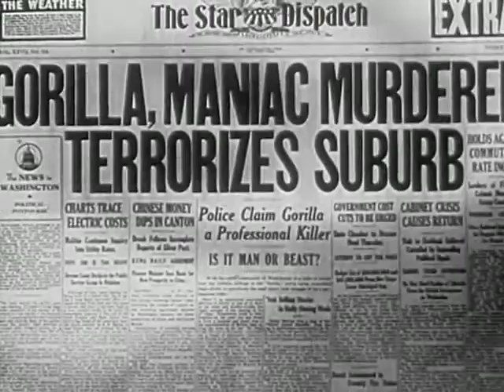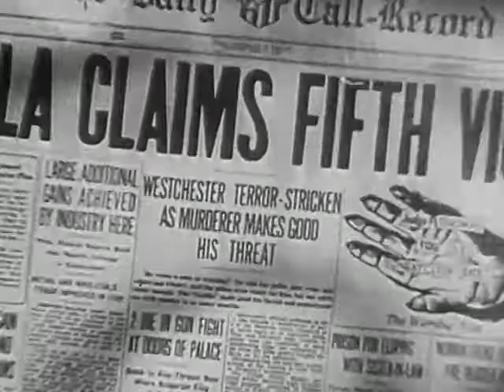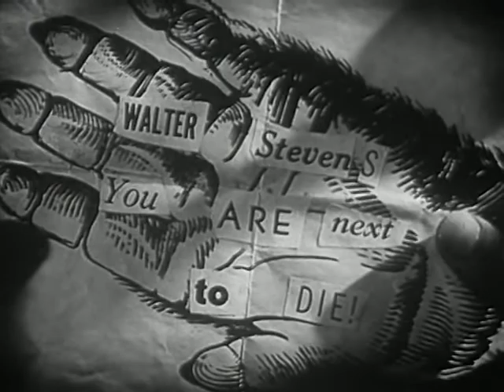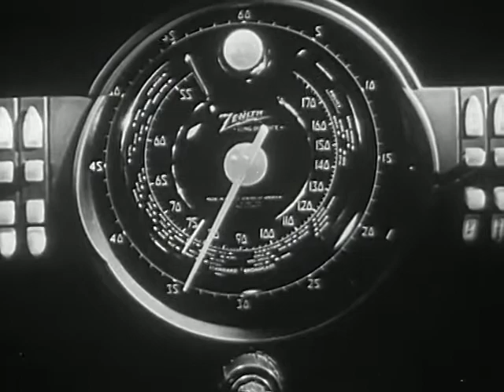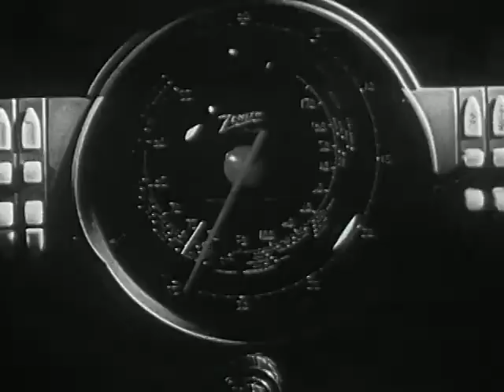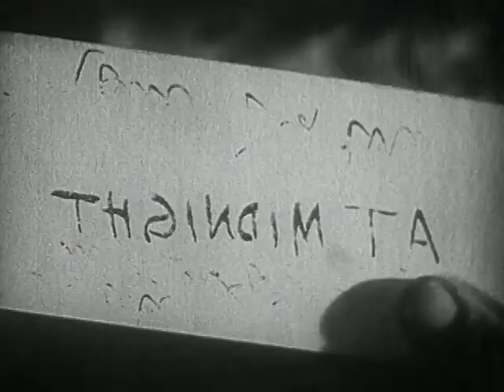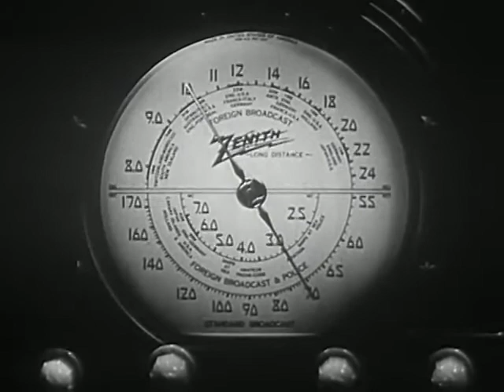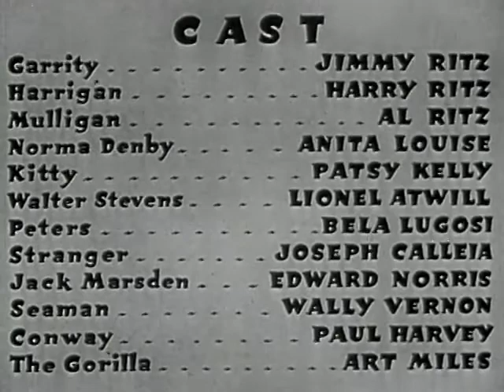The Gorilla 1939 (THE RITZ BROTHERS)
When a wealthy man is threatened by a killer known as The Gorilla, he hires the Ritz Brothers to investigate. A real escaped gorilla shows up at the mansion just as the investigators arrive.

Director: Allan Dwan
Writers: Ralph Spence, Rian James
Stars: The Ritz Brothers, Lionel Atwill, Bela Lugosi